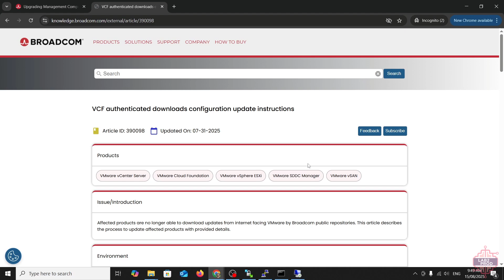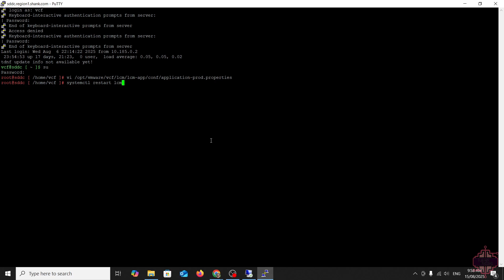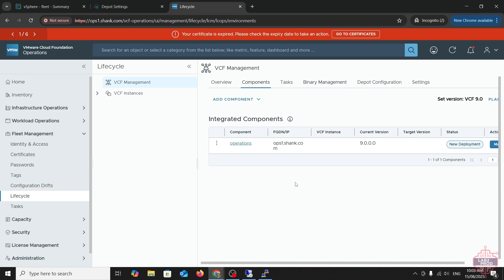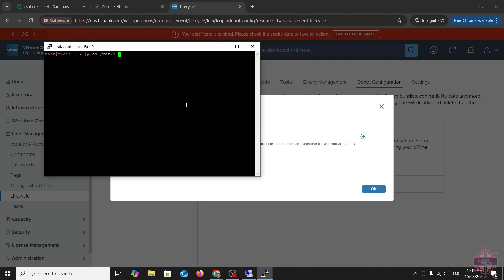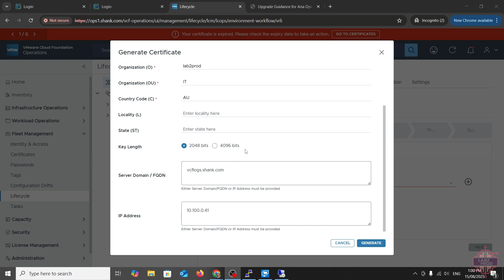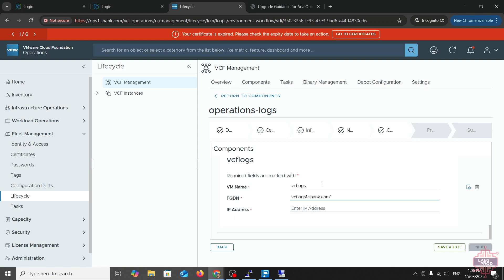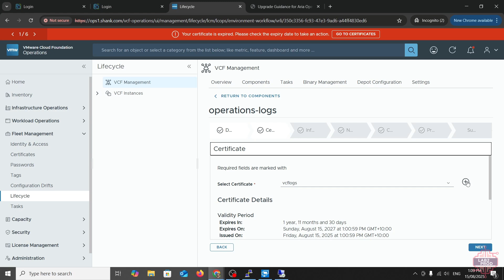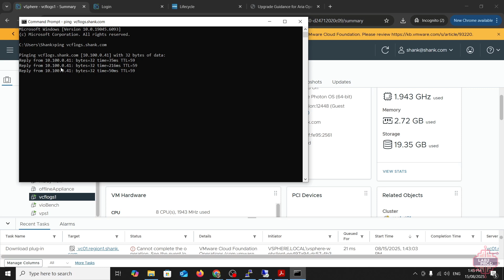VCF 9 In Action: Ops and SDDC Manager Online Depot Setup + Full VCF Logs Deployment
In this video, we dive into VMware Cloud Foundation 9 (VCF 9) in action. You’ll see how to:

Connect VCF Operations and SDDC Manager to the VMware online depot

Troubleshoot common connectivity issues

Perform a complete, step-by-step deployment of VCF Operations for Logs

This end-to-end demo is perfect for anyone working with VMware Cloud Foundation, VCF Operations, or SDDC Manager, whether you’re running a lab environment or preparing for production deployments.

By the end of this session, you’ll know how to:
✅ Configure online depot access in VCF 9
✅ Fix connectivity problems with SDDC Manager
✅ Deploy VCF Operations for Logs from start to finish

Chapters
00:00 Intro
03:50 SDDC Manager Config
06:00 Fleet Manager Config
08:10 Connectivity Log Check